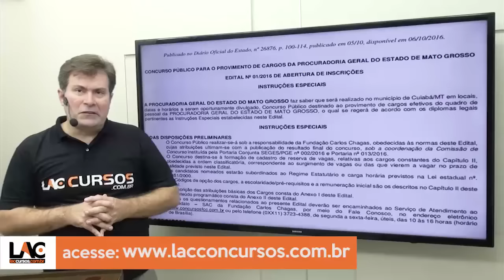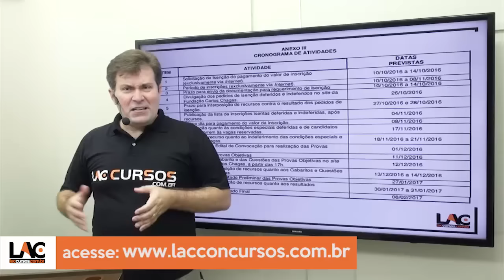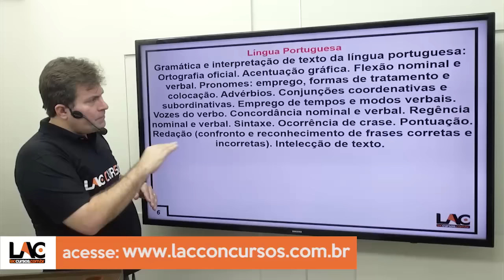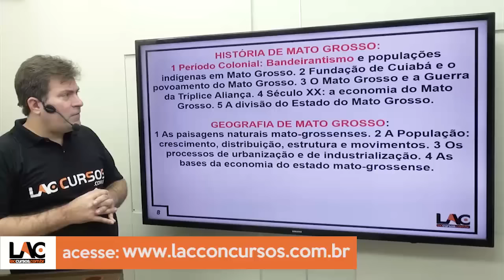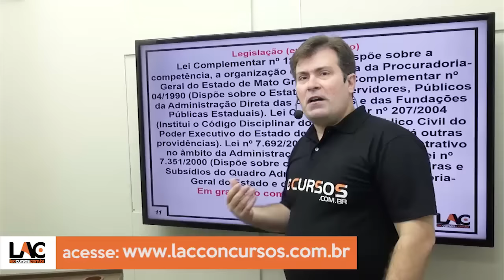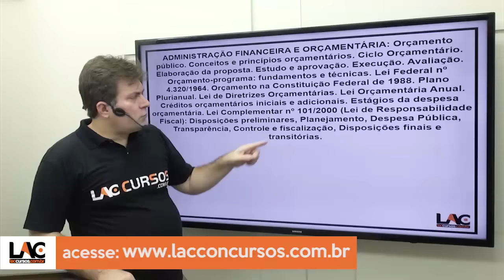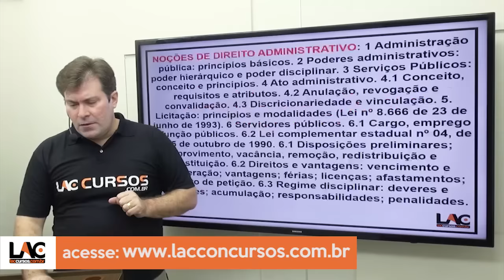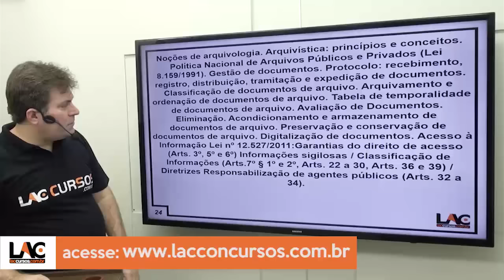Curso ONLINE - PGE MT - Técnico PGE e Analista em Administração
Curso ONLINE para Procuradoria Geral do Estado de Mato Grosso - PGE MT 2016
Cargo: Técnico PGE
Link de acesso ao curso:
Disciplinas:
- GEOGRAFIA DE MATO GROSSO
- HISTÓRIA DE MATO GROSSO
- LEGISLAÇÃO ESPECÍFICA
- Português

Cargo: Analista em Administração
Disciplinas:
- ADMINISTRAÇÃO PÚBLICA
- AFO
- LEGISLAÇÃO ESPECÍFICA
- Português